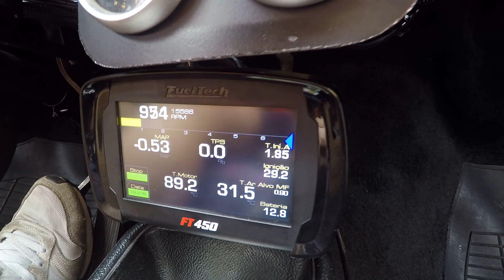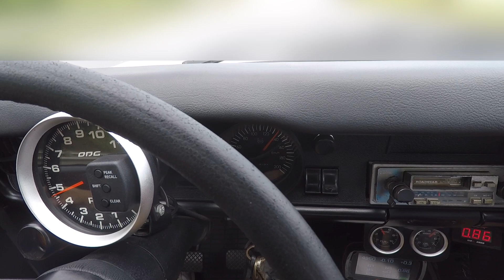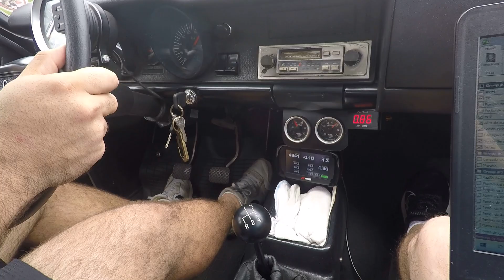Caravan 4100 preparação aspirada de rua! Acerto da Injeção FuelTech FT450! Testes de retomada!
Serviço de acerto da injeção FuelTech FT450 nessa bela Caravan com preparação aspirada de rua feita pelo Daniel Balena.

Serviço feito em parceria com Stroker Motorsports de BH.